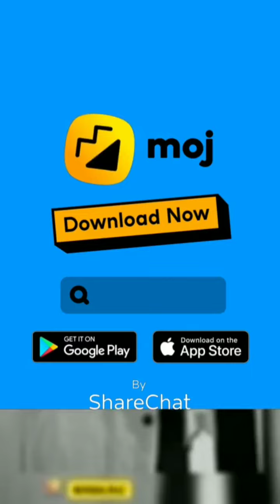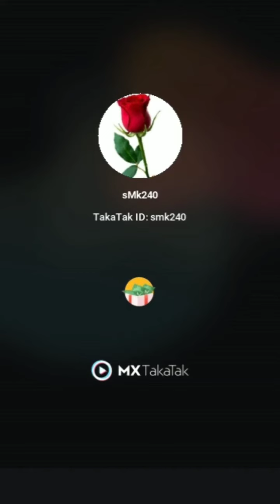spent life alone spent life alone in future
life spent carefully in future